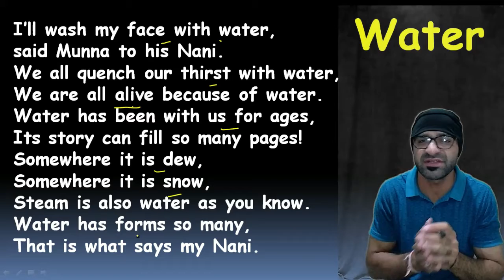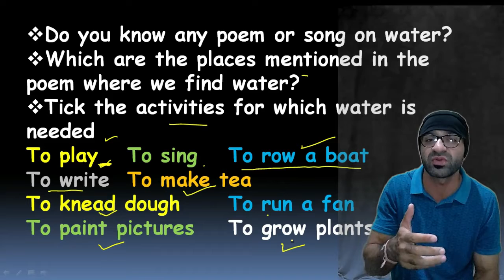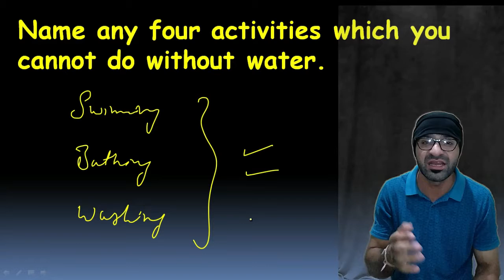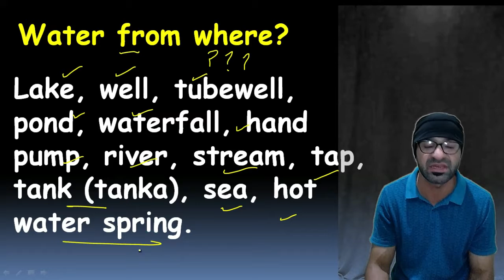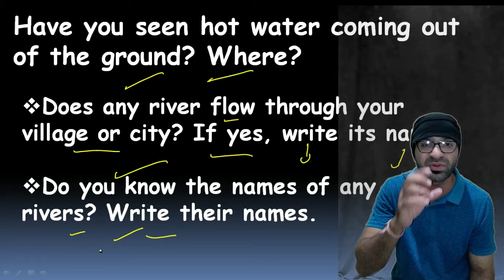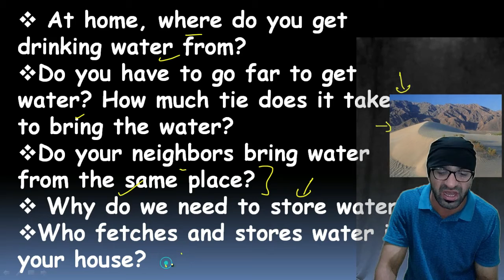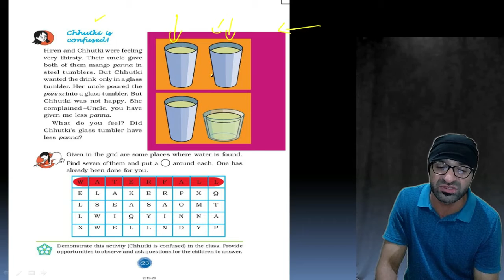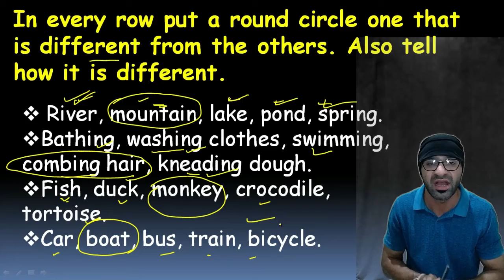Water O' Water 3rd class EVS learn in simplest way (NCERT)/Bharat-Vikas Classes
In this video you will learn about water o water chapter. you will also learn about use of water. where comes from and other question answers. you will also learn about uses of water.

From Nursery to 10th class.
Thanks